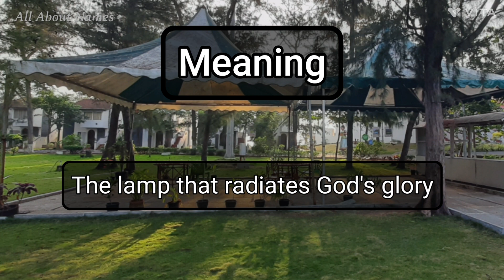Jasdeep Singh - Pronunciation and Meaning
This is how we pronounce the name, Jasdeep Singh.

Meaning - The lamp that radiates God's glory
Gender - Masculine
Alternate spellings - Jasdip Singh

Channel Audience

We have designed our channel to appeal to an English-speaking-audience. This would include all English-speaking-countries and countries like India, with a large audience for English content. Our videos are most relevant to viewers from the following countries.

1. India
2. United States
3. United Kingdom
4. Australia
5. Canada
6. New Zealand

Viewer Benefits

1. Name pronunciations
2. Name meanings
3. Baby name suggestions and ideas